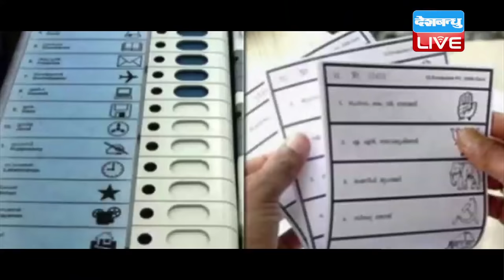EVM की जगह बैलेट पेपर से होंगे Election ! Maharashtra विधानसभा स्पीकर ने दिए निर्देश